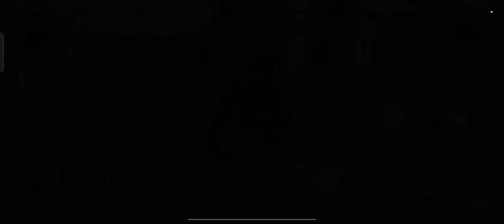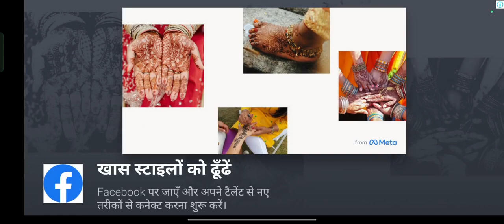Indian Vehicle Simulator 3D new update full Modified bullet /Splendor